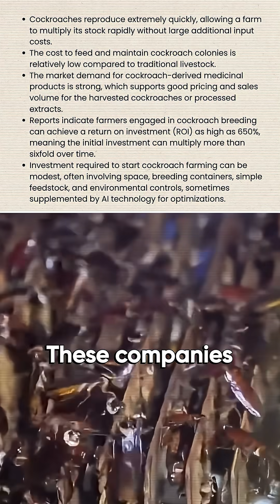Cockroaches Might Save Humanity | tbh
China is secretly breeding billions of cockroaches — but not for pest control or food. 🪳
Scientists discovered that cockroaches produce natural antimicrobials that can survive even the dirtiest environments.

A Chinese pharma giant, Good Doctor, is now running AI-powered cockroach farms — tracking temperature, humidity, and even genetic mutations to keep them breeding. The payoff?
💰 650% returns and $684 million in revenue from cockroach-based medicines used by over 40 million patients.

Could this be the key to defeating superbugs that modern antibiotics can’t kill?
Watch till the end — and next time you see a cockroach, you might see it a little differently.